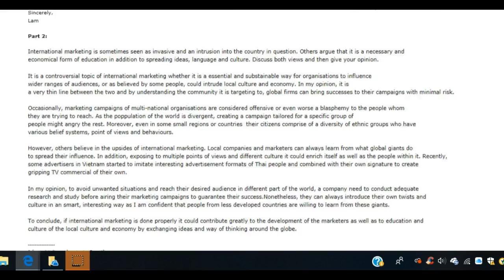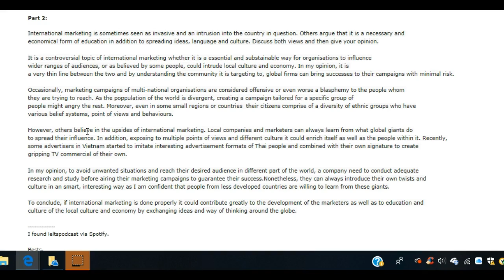IELTS Essay Correction- Lam - Nice essays!!!